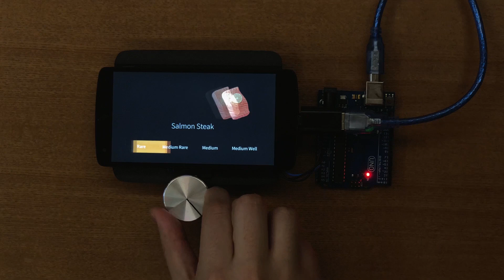A useable KnobControl prototype with an Android phone- Made with ProtoPie & Arduino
ProtoPie allows you to create prototypes that can communicate with any hardware, such as Arduino, by sending and receiving signals both ways. In this example, we put together an Arduino KnobControl connected to an Android device running the prototype, by turning the knob left and right, you can control the prototype.

ProtoPie is the easiest tool used to turn your UI/UX design ideas into highly interactive prototypes for mobile, desktop, web, all the way to IoT.

Learn more about ProtoPie as an interactive prototyping tool, interaction design tool, and communication tool, and how it can help you and your design team today,